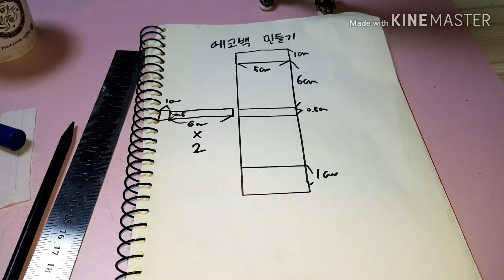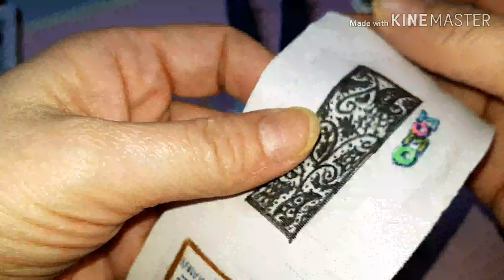에코백 만들기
설명
그림은 펜과 페브릭마카로 그렸어요~~인형옷 만들기 도안,